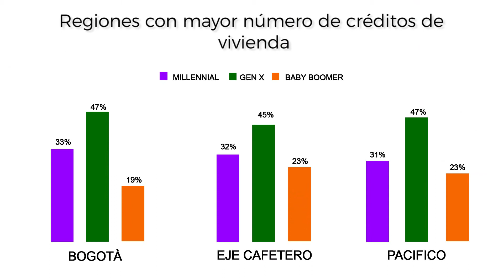Mayor acceso a vivienda y créditos hipotecarios en el 8º Foro de Vivienda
En el marco del 8º Foro de Vivienda en el país, se revisaron las políticas para cubrir el déficit de vivienda en América Latina y la obtención de más créditos hipotecarios. Encuentra las últimas tendencias, contenido útil y noticias del sector inmobiliario